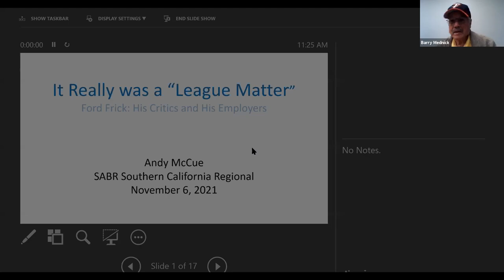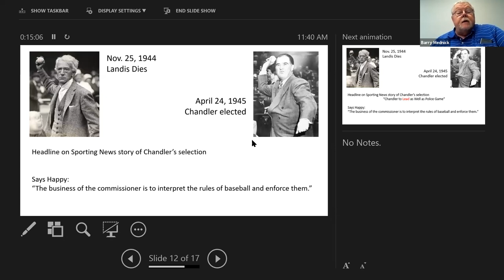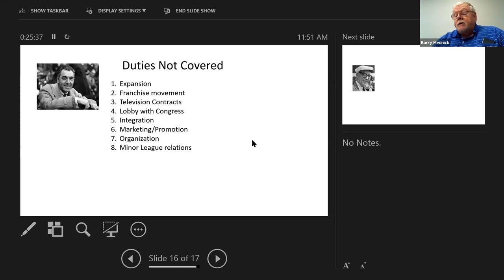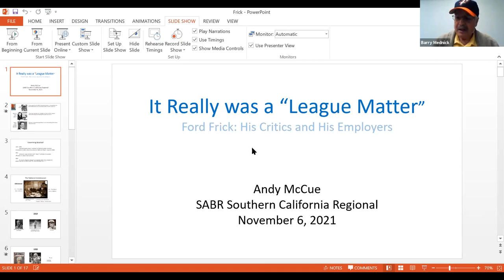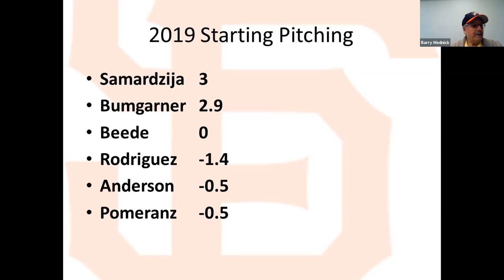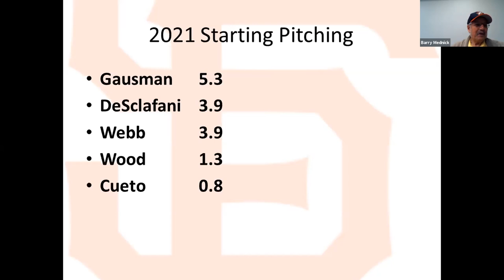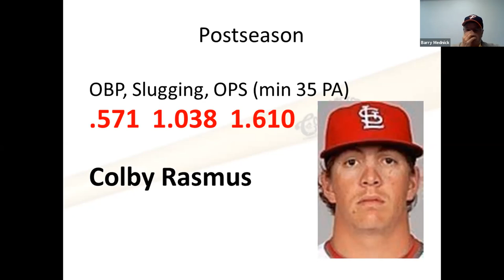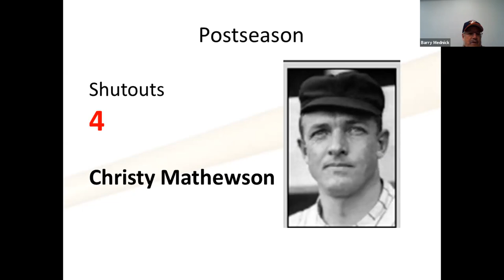Stay Home With SABR: Noel Hynd, Barry Mednick, Andy McCue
SABR's Allan Roth Chapter in Southern California held its fall meeting on November 6, 2021, in Anaheim Hills, and all baseball fans were invited to attend.

Our speakers were:

- Noel Hynd will preview his book on the 1957 National League Season.
- Barry Mednick will lead a discussion of the 2021 season.
- Andy McCue will tell us about Ford Frick and how his reputation as a do-nothing commissioner is rooted in misunderstandings of his job.